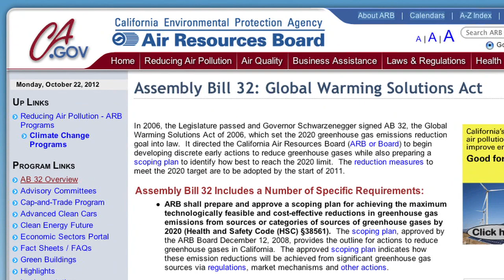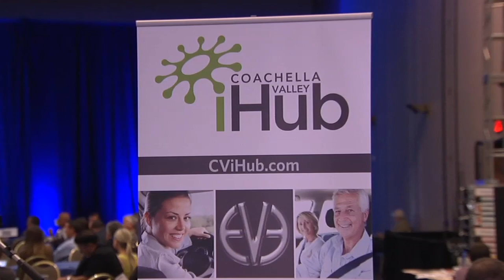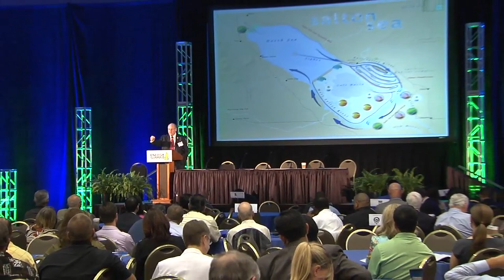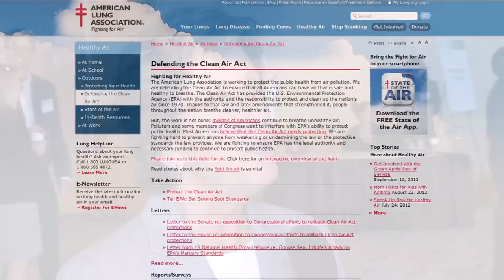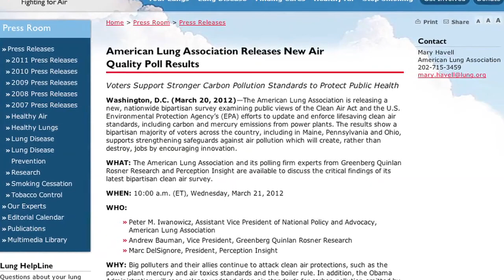SoCal CEO Magazine - Southern California Energy Summit 2012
The Palm Springs Convention Center recently played host to the 4th annual Southern California Energy Summit 2012. The two day summit was aimed at regional partnership amongst policy makers, companies, and even non-profits, to foster strategies and practices which will help expedite work towards making Southern California the world leader in renewable energy.

President and COO of Southern California Gas Company, Dennis V. Arriola, talked with SoCal CEO magazine's Dwight Cromie, he stated that events like these are important because it's a time "to collaborate, share ideas and to plot out the future. Without these events a lot of the policy that gets created is very one-sided." According to Paul Granillo, CEO of IEEP, San Bernardino and Riverside Counties are going through a "growth period" and are expected to increase by 1.8 million new residents in the coming years. He said "if we were a state we'd be the 26th largest state in the country." So looking into the future of our water and energy sources is vital.

Keynote speaker California Lt. Governor Gavin Newsom, said one of his main priorities is keeping and increasing trade and investments within the state, "Foreign investors are coming to California at record levels." He stated that renewable energy is "one of the fastest growing sectors of our economy." Starting in November credits will begin being sold for the Cap & Trade Program, part of the AB 32 legislation which was signed in 2006. "Those dollars," says Newsom, "will be reinvested in low-carbon, green strategies to dramatically change the way we generate and use energy." Plus he went on to discuss how the initiative will force the creation of new small businesses thus leading to job creation in the region.

"We have the greatest opportunity of anywhere in the United States," said Wesley Ahlgren, COO of the Coachella Valley Economic Partnership, when speaking about the possibility of growing the renewable energy business throughout Southern California. Despite what he called "policy challenges with California" he was optimistic that over the next few years the region could rise to the level of becoming one of biggest sources of renewable energy in the world. "We need to capitalize on it."

The Inland Empire alone hosts four of the five recognized renewable energy sources; wind, solar, geothermal and biomass. The conference, which hosted nearly 600 stakeholders, led to many discussions amongst businesses and individuals as to what the synergy between these aspects is and how they can best be joined for optimal efficiency and job creation.

"It's a great networking opportunity," said Ahlgren, and "relationships in this industry are huge."

See You On Our Site
SoCal CEO Magazine